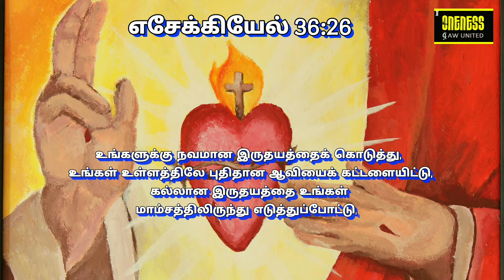அதுவே உன் வாழ்வின் சொத்து OCT31 |"எசேக்கியேல் 36:26"